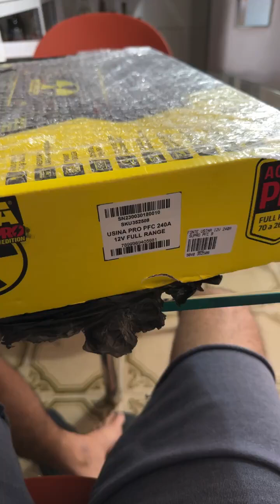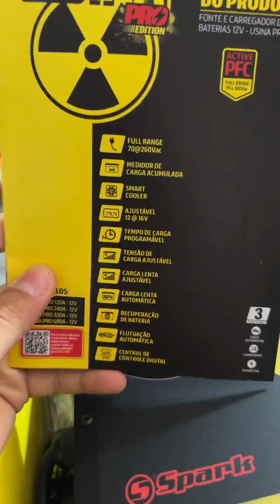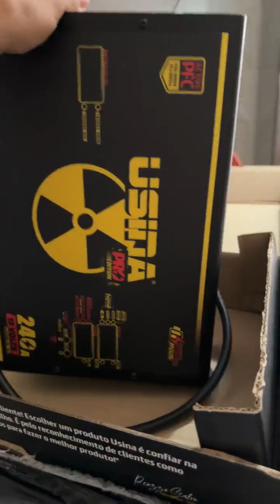REVIEW NOVA FONTE USINA PRO PFC 240A 12V BIVOLT!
Créditos: Mágico Alinhamentos